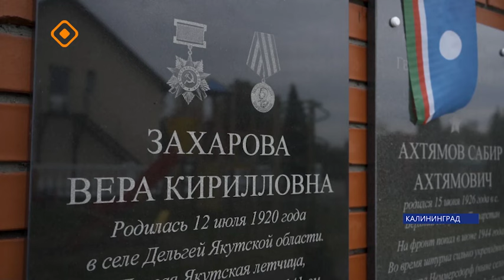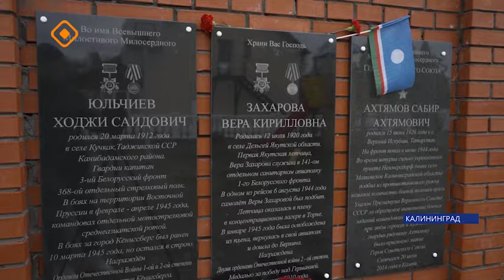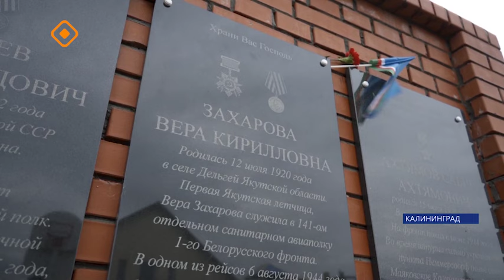Вера Кирилловна Захарова сырдык аатын үйэтитэр дуосканы арыйдылар